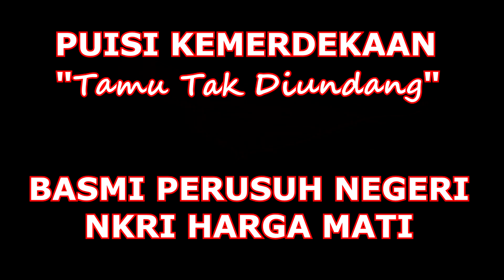PUISI KEMERDEKAAN-NKRI HARGA MATI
PUISI KEMERDEKAAN
Kau datang dari sebrang, kau tamu tak diundang
Kami buka lebar-lebar kedua tangan, Tapi, kau salah paham
Dan kau salahgunakan

Kau arogan, hati masih kutahan dengan kesabaran
Kau kemlinthi, kami masih bisa tak peduli

Kau bodoh-bodohi saudara awam kami, kami masih bisa menahan diri
Ibarat kami lapar sekali pun , kami masih coba memaksakan diri utk bisa tidur mendengkur

TETAPI…
begitu kau injak harga diri, Kau haramkan pribumi,
kau perbudak saudara kami, kau lecehkan pemimpin kami
Presiden kau bilang banci, ulama kau bilang anjing, pejabat kau bilang babi
Kau hina dan fitnah kyai kami,
Bergolak jiwa nasionalisme kami
Mendidih darah pribumi kami.

Saat kau coba jauhkan kami dengan ulama dan kyai
berarti kau hendak mengoyak persatuan kami,
Kau bangunkan macan lapar yang sedang mendengkur
Kau bangkitkan jiwa juang yang siap bertempur
Kau bakar lagi semboyan merdeka atau mati untuk negri ini
Pribumi siap jihad bela pertiwi

Bungkam mulut Bangsat tak beradab
Usir penghianat bangsa
Sikat perusuh negri
Basmi perusak NKRI,     MERDEKA 3x

Karya
TOTO WARSITO